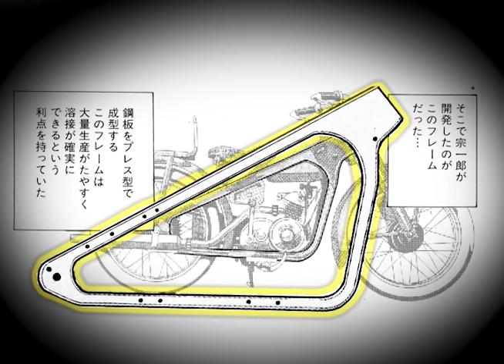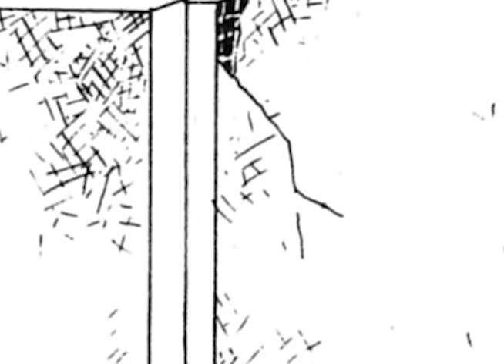Honda原点コミックVol.2 ｢二つの夢が出会う～本田宗一郎と藤澤武夫｣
自転車用補助エンジンA型が好評を得ていた1949年、Hondaにとって最初のバイク｢ドリームD型｣がデビュー、事業は急成長を見せていた。しかし、設立1年足らずのHondaの経営は、厳しいものだった。技術に全身全霊を傾けてしまう本田宗一郎には、経営能力があるパートナーがどうしても必要だった・・・。

*｢原点コミック｣は小学館発行｢本田宗一郎　本伝｣（作・毛利甚八／画・ひきの真二）を元に制作した視覚・音響効果付きの新アニメーションです。